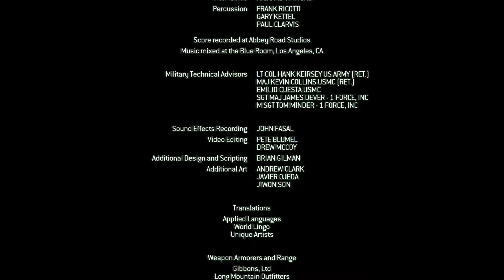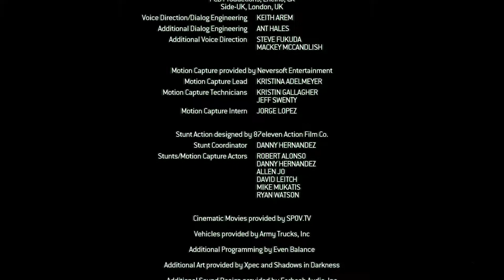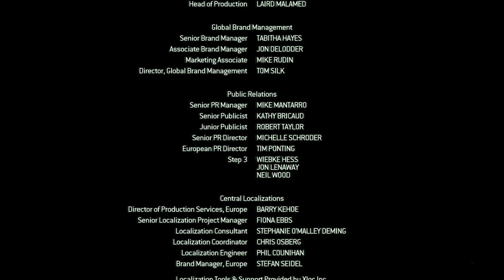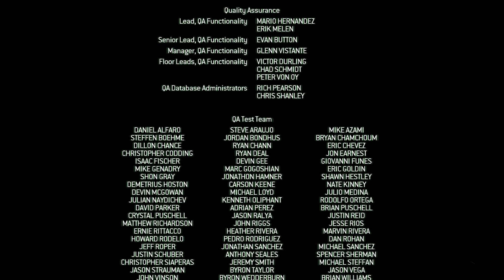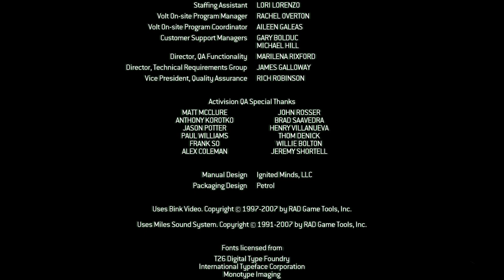Call Of Duty:4 Modern Warfare (ENDING) gameplay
Video Created By Mukul Sharma

This Video In Show you, COD4:MW, Amazing ENDING,

Mukul Gamer
MukulGamer

Thanks 🇮🇳